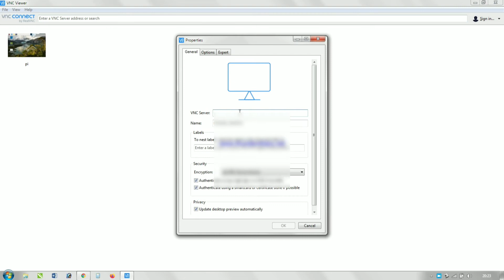how to use vnc viewer in laptop.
this video is about how to connect raspberry pi with laptop with vnc viewer.